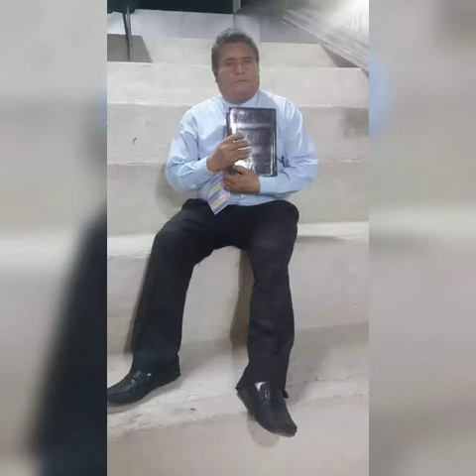Lágrimas de un pastor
VerasLaGloriadeDios Hermoso canto para honrar a los siervos de Dios.